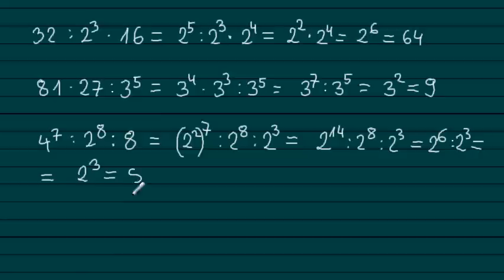Działania na potęgach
Z tego filmu dowiesz się jak zamieniać niektóre liczby na potęgi o tej samej podstawie, a następnie mnożyć je i dzielić.